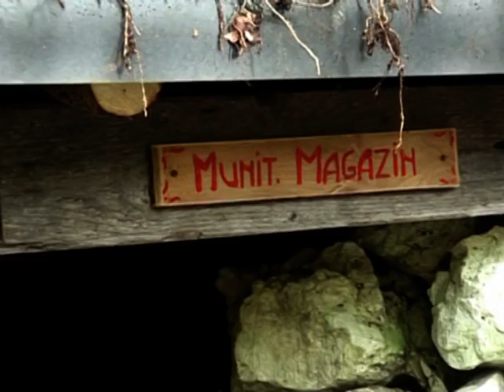"La Guerra del Dott. Kugy" intervista a Fabrizio Colloredo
Intervista all'autore e organizzatore del "Kugy Mountain Film Festival" che ospiterà la riduzione teatrale del libro "Mein Krieg in den Julischen" (La mia guerra nelle Giulie - Saisera Edizioni).
Lo spettacolo avrà luogo sabato 22 agosto in Piazza Unità a Tarvisio.Una collaborazione con l'associazione per il teatro KAMINA